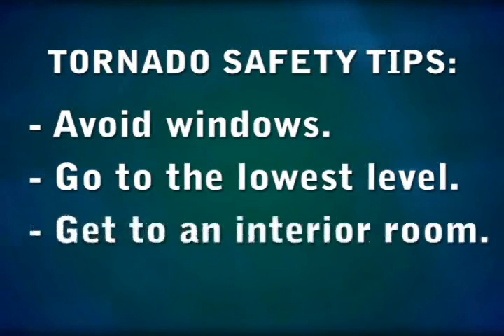April 2013 - Tornadoes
A tornado is a violently rotating column of air that is in contact with both the surface of the earth and a cumulonimbus cloud or, in rare cases, the base of a cumulus cloud. They are often referred to as twisters or cyclones, although the word cyclone is used in meteorology, in a wider sense, to name any closed low pressure circulation.